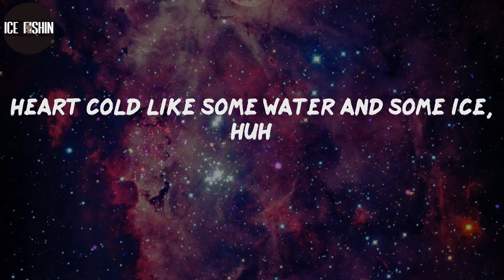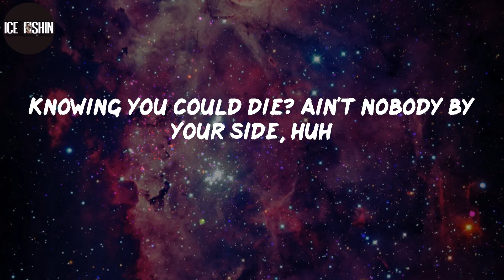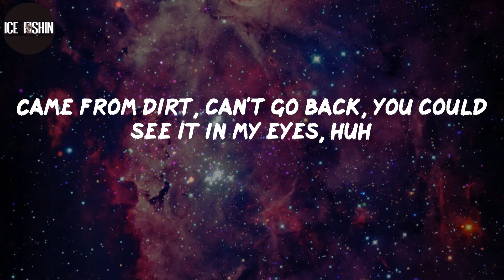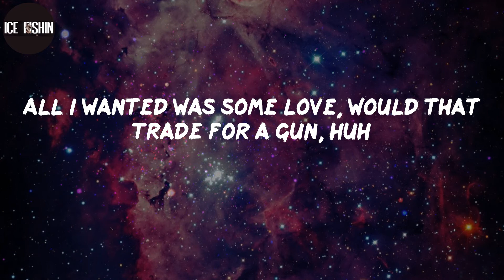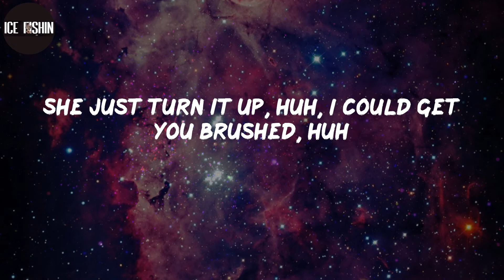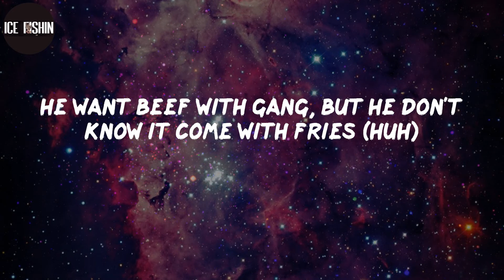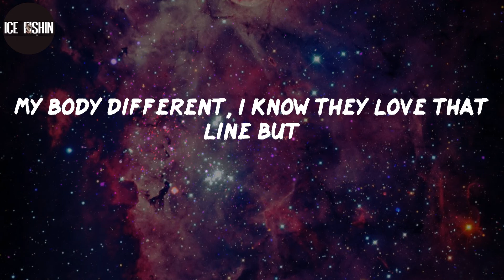Sleepy Hallow, "2055" (Lyrics)